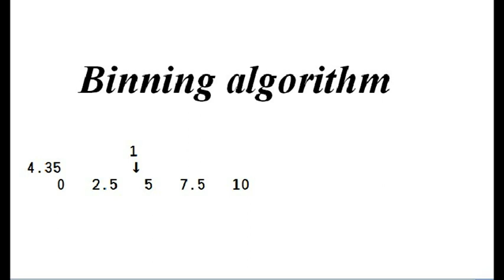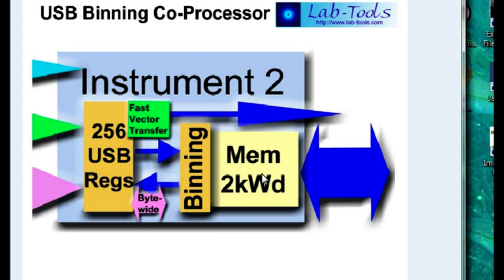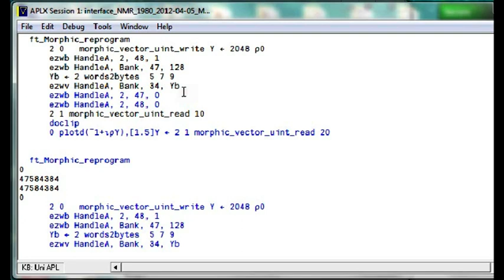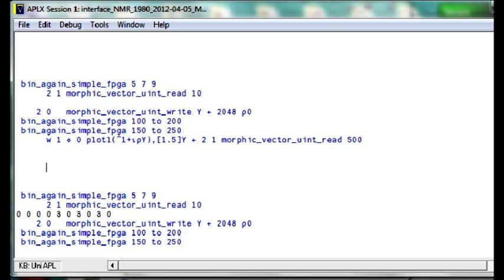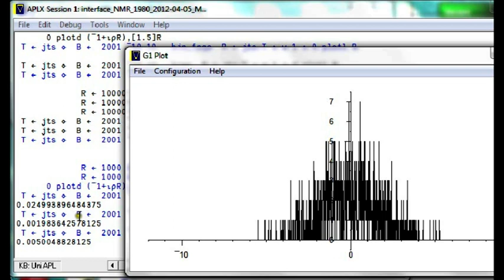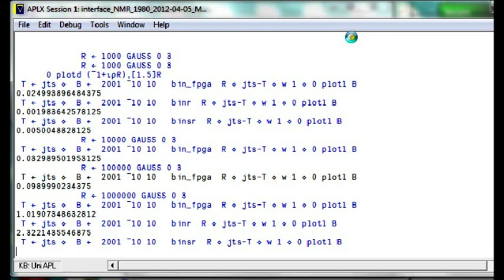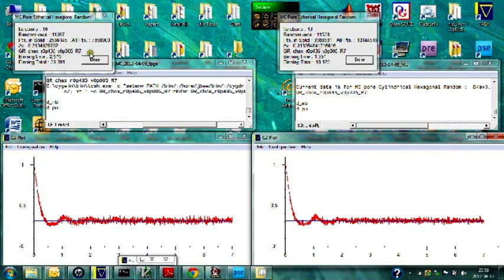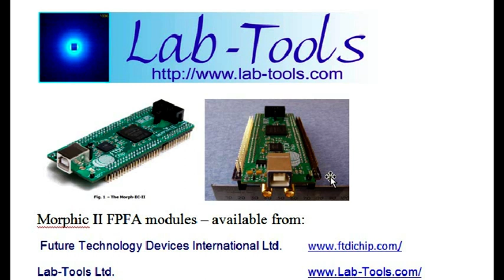2012-04-07 - Lab-Tools FPGA Binning Co-processor for Apl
This video describes an example USB2 interfaced FPGA co-processor for use with the array processing language Apl.
This co-processor implements a single scientific algorithm : Binning.
As such it is an example of what can be achieved using field-programmable gate array co-processors with Apl.
The FPGA module used is the Morphic II, available from FTDI. This module has the advantage that it does not require a USB Blaster to program it.
Software, firmware and modules are also available from Lab-Tools Ltd, who are also developing a series of credit-card sized interface and data I/O modules to interface with them.
The FPGA co-processor is accessed and controlled from AplX, a version of the array processing language Apl, from Micro-Apl.